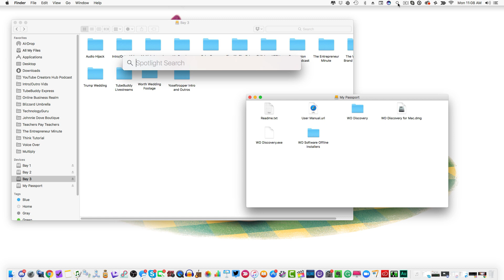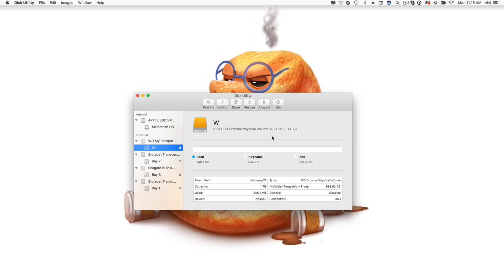How To Format A Hard Drive To Work On Mac and PC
In this video tutorial, I show you how to easily format an external hard drive to work on both a Mac and a PC.

If you run into the issue of not having enough space format it to be the EX FAT as opposed to the one it is currently!

dmporter74